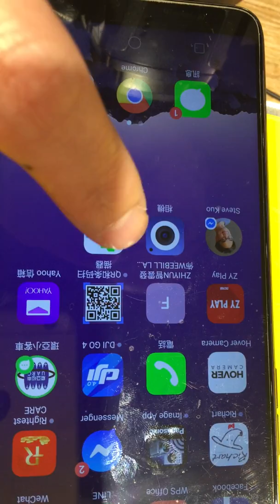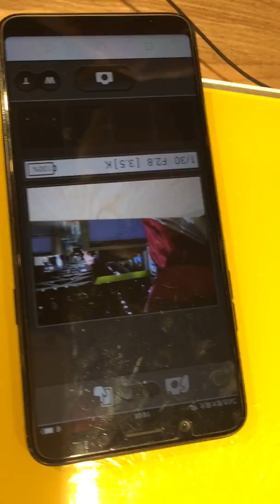ＮIKoN900類單眼相機與手機連結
ＮIKoN900類單眼相機，可以無線傳送給手機的操作方法講解：
以前曾介紹參加攝影團，與一位特殊團友同房，活動結束最後一天，他將所有設備半價廉售給我，十分輕便，不像單眼像機笨重，功能不相上下，因為後來參加的都是旅行團，帶著它和手機拍攝已經夠用了，但有些功能還不是很瞭解操作方法，趁昨天騎自行車到北門拍攝，順道請教ＮIKoN經銷商，位於三創台北資訊園區 - 台北秋葉原，講解如何將相機相片傳送手機發佈使用。